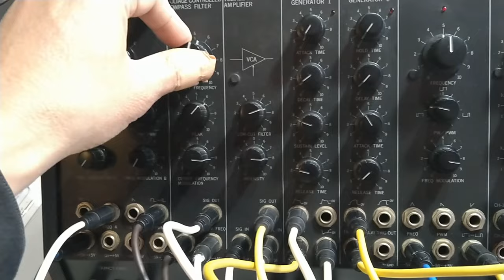My first MS-50 patch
At Musée KORG design & history.

Thanks to Mr. Ishikawa, I could try patching with MS-50 for the first time. This video is quite short because I had so much fun that I forgot to record it.